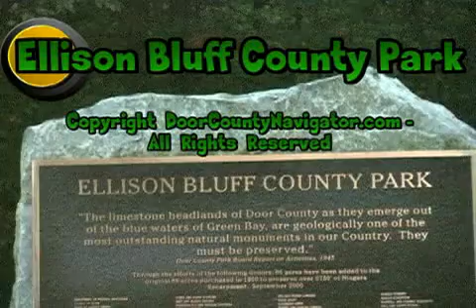Ellison Bluff County Park - Door County's Natural Beauty - Things to Do in Door County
A wonderful county park especially around sunset.  Take a look - thi sis indeed a treat in Door County Wisconsin. All the Door County info you need